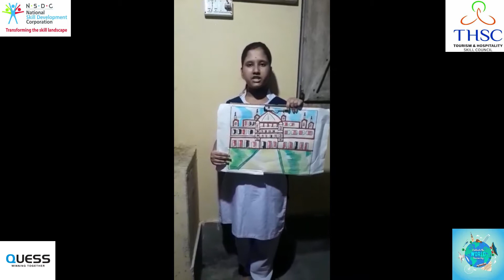PICTURE PRESENTATION by students WTD 2020